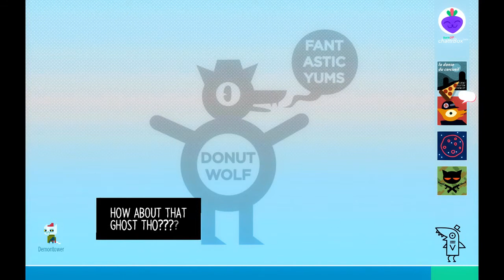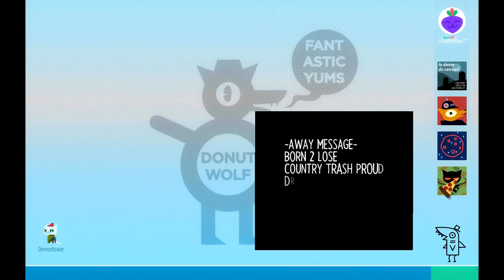Tsuki Plays: Night in the Woods #15 (Too spooky!)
We go with Bea to the graveyard where she tends to some personal issues. We meet some weird teens, break property, get spooked and see something very curious!

Night in the Woods is an adventure game by Infinite Fall focused on exploration, story, and characters, featuring dozens of characters to meet and lots to do across a lush, vibrant world.